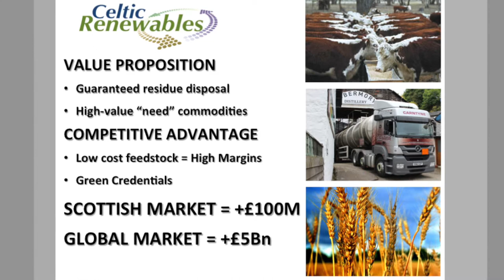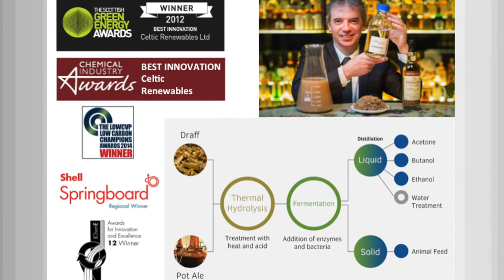Cleantech Innovate Glasgow 2015 - Celtic Renewables - Mark Simmers